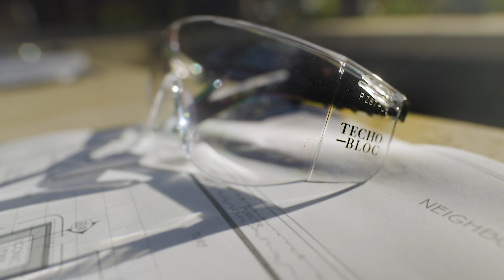2022 Hardscaper Showcase Presented by Techo-Bloc | WE'RE BACK!!🔥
Missed the show? Visit hardscaper.com to view our virtual event.

We want to welcome you back to NORTH AMERICA’S #1 HARDSCAPE TOUR

Welcome to the NEW & IMPROVED Hardscaper Showcase presented by Techo-Bloc!

Learn everything you need to know to win in the industry by learning top of line designs, new construction techniques and being efficient at a job site with new tools and equipment.

Our 2022 Hardscaper Showcase tour will be making a stop in a city near you soon! Join us and learn all about ways to tackle some of the industries’ most challenging topics.